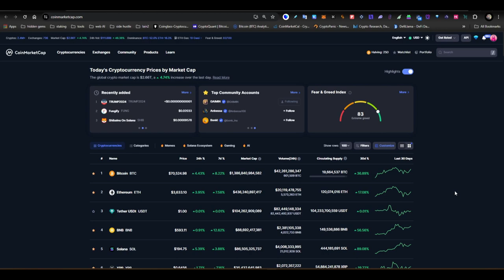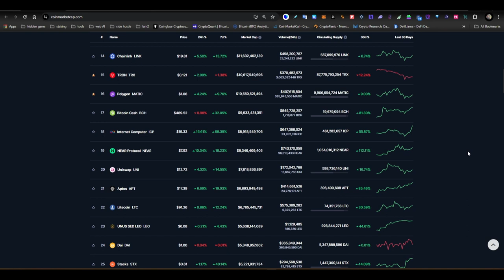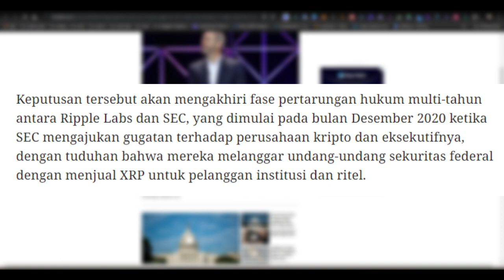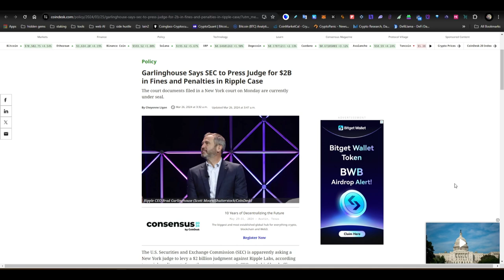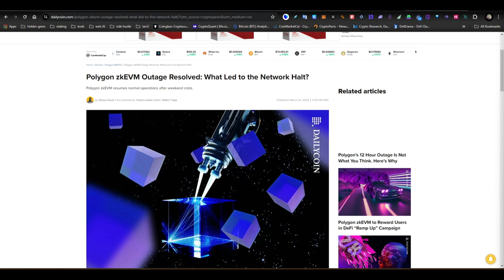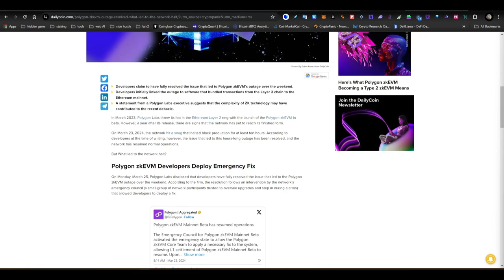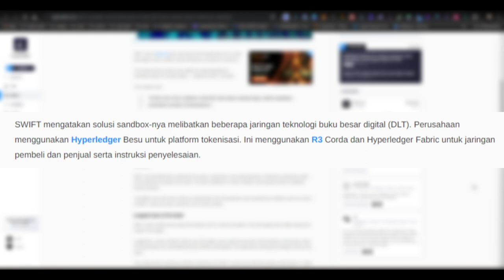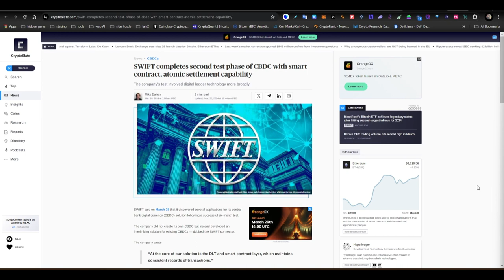🔴Gila !!! SEC Denda 2 Miliar Dollar Ke Ripple - XRP | ETN Bitcoin | SwiftS CDBC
BTC : bc1q9h5fkhdzz84c3q5fcgvqkvxs2jpw45nnmw72qz
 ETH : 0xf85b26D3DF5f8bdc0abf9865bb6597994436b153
 DOT : 1wuHvbE21u7m7nWxudEU237Ks48gGfJTFDchDsJfm3dk76m
 ONE : 1j05gj2sw5z0l7pk0zmhwtkwrcku7khg6y938nu